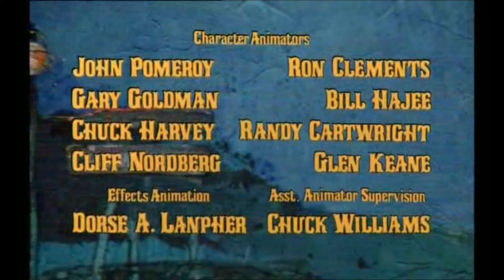Je Suis Innocent !